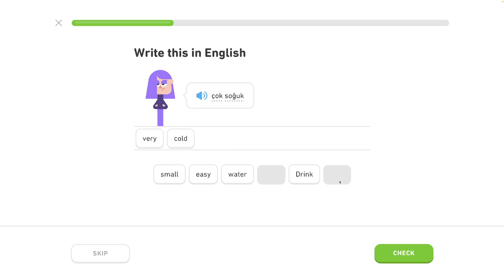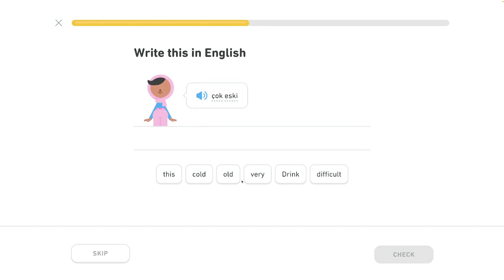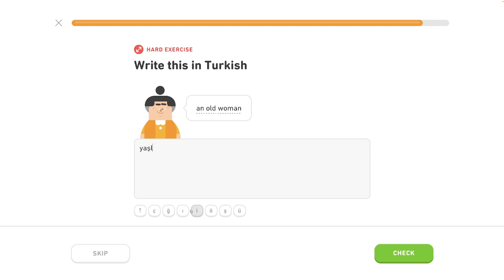🐫 2 - Popíš veci 1/3 - Turecky s Yetim II